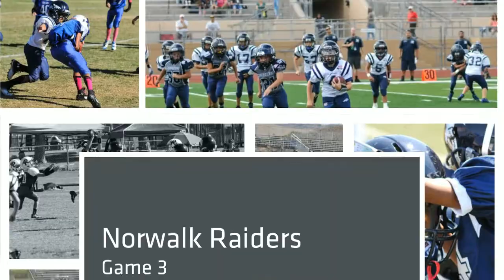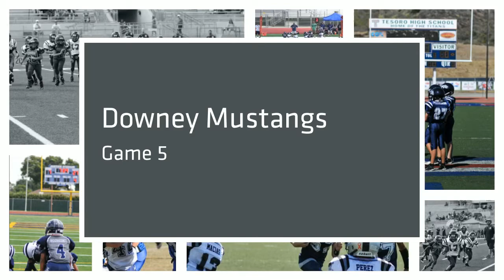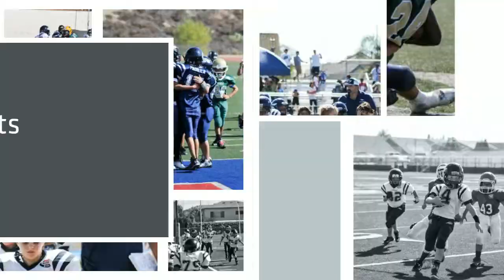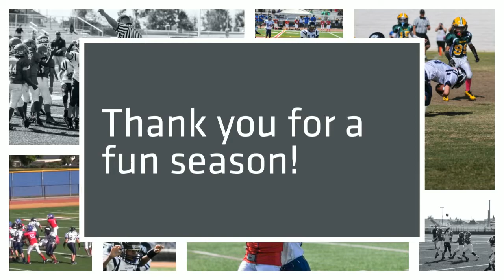2014 Mighty Mite Mustangs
Coach Darren Somo leads the 2014 Santa Margarita Pop Warner Mighty Mite Mustangs